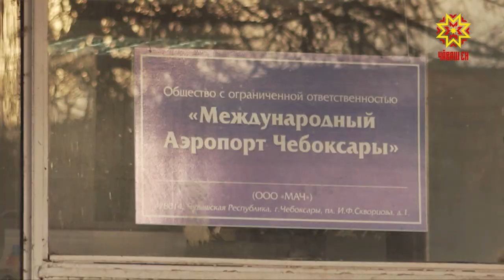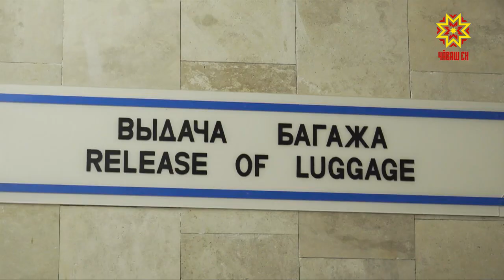Документ о переименовании аэропортов подпишет Президент России.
Всенародная акция завершилось на этой неделе. Большинство жителей Чувашии отдали голоса за космонавта Андрияна Николаева. Какие изменения ждут чебоксарский аэропорт? И за кого проголосовал Глава республики?